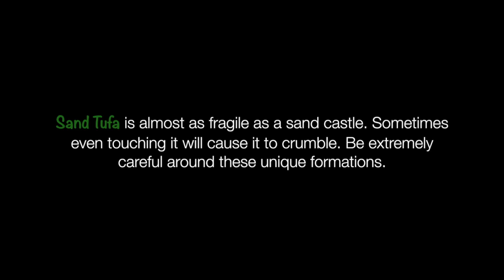Mono Lake Tufa Towers and Sand Tufas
Don't forget to visit this beautiful place when you visit California.